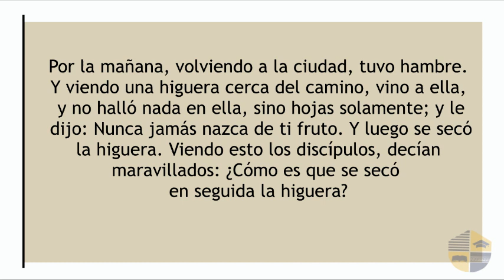REAVIVADOS - MATEO 21 ESPANHOL